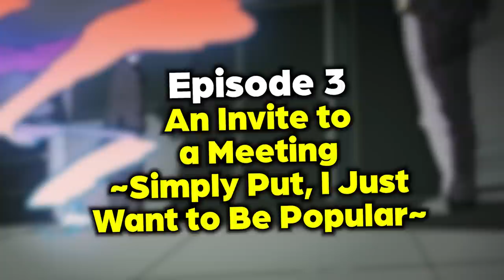MOB'S EXPLOSON!!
E3 - An Invite to a Meeting ~Simply Put, I Just Want to Be Popular~

Anime / Shonen Jump
one piece tags: mob, reigen, psychic